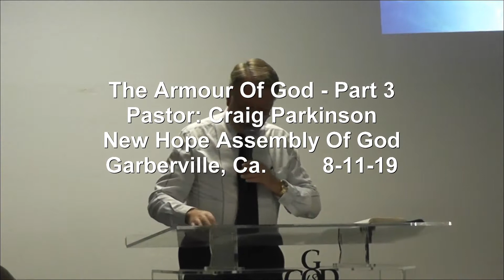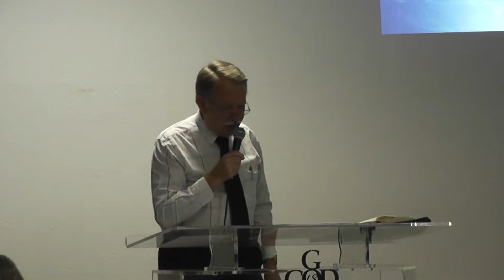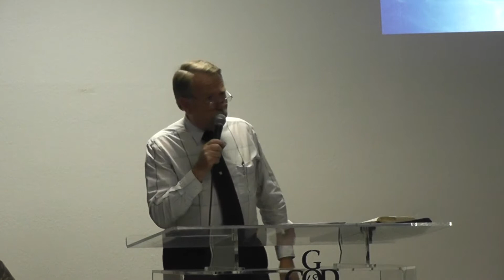Armour Of God - Part 3 8-11-19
Armour Of God - Part 3
Pastor:  Craig Parkinson
New Hope Assembly Of God
Garberville, Ca.     8-11-19